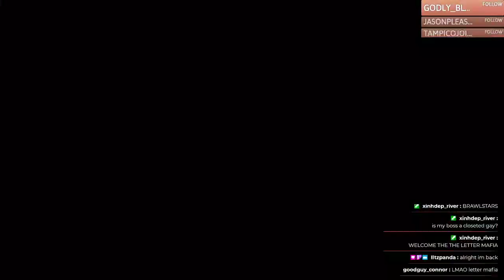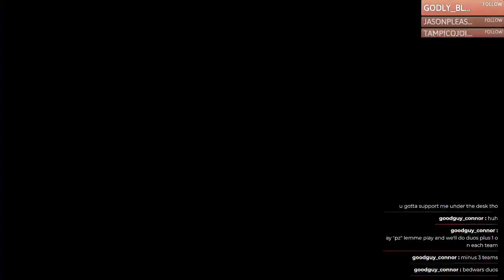no emotion minecraft stream [TWITCH VOD]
A past broadcast streamed on my twitch. [VOD] -- Watch live